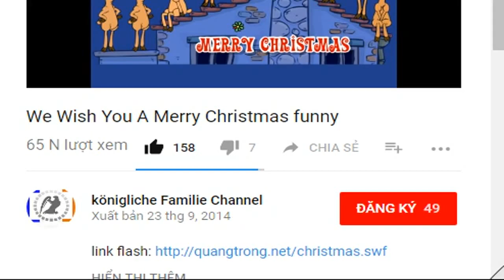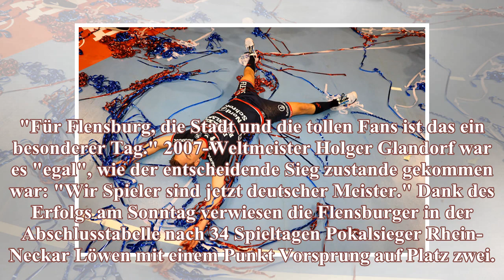Handball-Bundesliga: Nicht mehr Ewiger Zweiter: Flensburg holt Meistertitel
● WELCOME to CASTEAM ● A product of # N2B